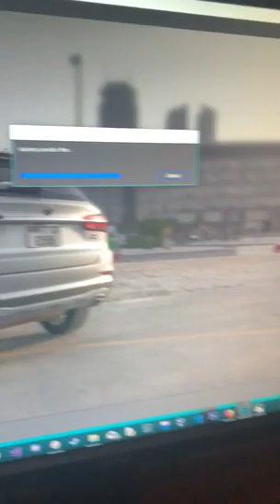Kitten Stands in front of Monitor Chasing Mouse Pointer With Paw - 1060264